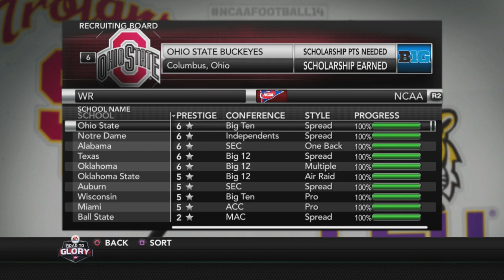LeBron James Road to Glory - High School Weeks 6 and 7 [EP4]